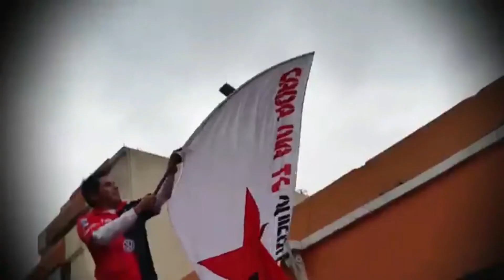MELGAR 2 RIVER 0 REACCIONANDO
FBC  MELGAR enfrenta en  AREQUIPA a River Plate de Uruguay  por  la COPA SUDAMERICANA